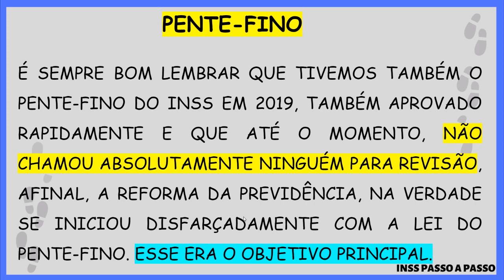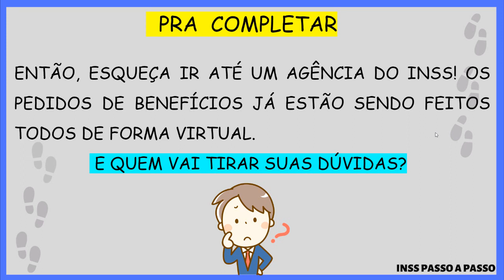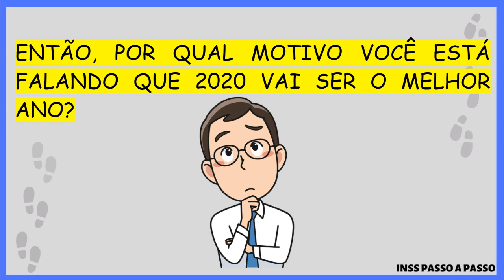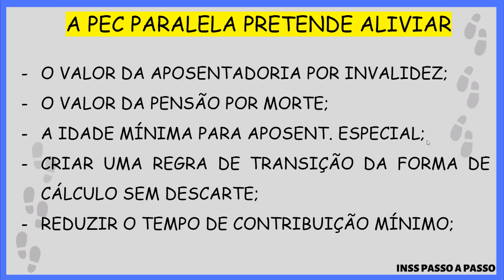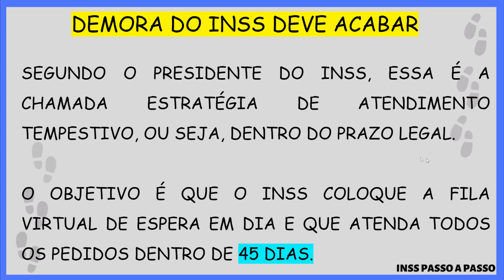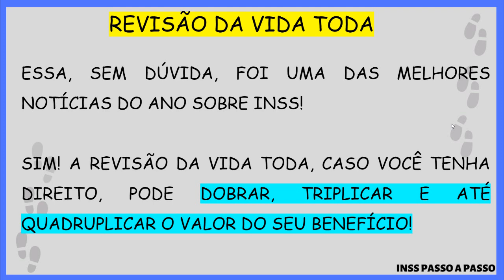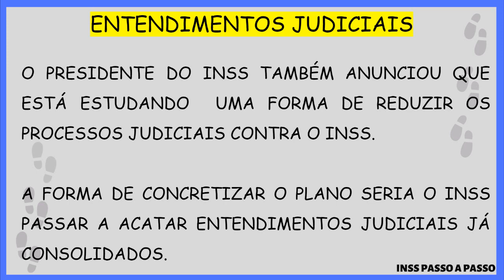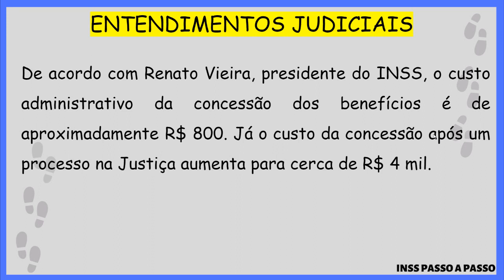INSS 2020 - NÃO PEÇA NADA NO INSS ANTES DE VER ESTE VÍDEO! É IMPRESSIONANTE!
Idade mínima e tempo de contribuição
A proposta cria uma idade mínima de aposentadoria. Com a reforma, ao final do tempo de transição, deixa de haver a possibilidade de aposentadoria com base apenas no tempo de contribuição, independentemente de quantos anos a pessoa tem.

A idade mínima de aposentadoria será de 62 anos para mulheres e de 65 para homens tanto para a iniciativa privada quanto para servidores.

Novas regras para se aposentar previstas pela reforma da Previdência — Foto: Infografia G1Novas regras para se aposentar previstas pela reforma da Previdência — Foto: Infografia G1
Novas regras para se aposentar previstas pela reforma da Previdência — Foto: Infografia G1

Na nova regra do Regime Geral, o tempo mínimo de contribuição será de 15 anos para mulheres e 20 anos para homens. Para quem já está no mercado de trabalho, porém, o tempo mínimo de contribuição será de 15 anos para homens e de 15 anos para mulheres.

Para os servidores, o tempo de contribuição mínimo será de 25 anos, com 10 de serviço público e 5 no cargo em que for concedida a aposentadoria.

Além de aumentar o tempo para se aposentar, a reforma também eleva as alíquotas de contribuição para quem ganha acima do teto do INSS e estabelece regras de transição para os atuais assalariados.
Professores do ensino básico, policiais federais, legislativos e agentes penitenciários e educativos terão regras diferenciadas.

As novas regras não valerão para os servidores estaduais e dos municípios com regime próprio de Previdência, uma vez que o projeto aprovado pela comissão especial tirou a extensão das regras da reforma para estados e municípios.

Em relação à proposta original encaminhada pelo governo, também ficaram de fora do texto votado pela Câmara:

capitalização (poupança individual);
mudanças na aposentadoria de trabalhadores rurais;
e alterações no pagamento do Benefício de Prestação Continuada (BPC) ao idoso ou à pessoa com deficiência.

Cálculo do benefício
Pelas novas regras, o valor da aposentadoria será calculado com base na média de todo o histórico de contribuições do trabalhador (não descartando as 20% mais baixas, como feito atualmente).

Ao atingir o tempo mínimo de contribuição (20 anos se for homem 15 se for mulher para aqueles que ingressarem no mercado de trabalho depois de aprovada a reforma), os trabalhadores do regime geral terão direito a 60% do valor do benefício integral, com o percentual subindo 2 pontos para cada ano a mais de contribuição. Para ter direito a 100% da média dos salários, a mulher terá que contribuir por 35 anos e o homem, por 40 anos.

Para os homens que já estão no mercado de trabalho, embora o tempo de contribuição mínimo tenha sido reduzido pelo plenário da Câmara de 20 anos para 15 anos, o valor do benefício na regra de transição só subirá a partir de 21 anos de contribuição. Com isso, entre 15 e 20 anos, o percentual será de 60% da média de todos os salários e só terá direito ao benefício de 100% os homens que atingirem 40 anos de contribuição.

Para mulheres, a contribuição mínima será de 15 anos tanto para quem já está no mercado, quanto para quem ainda vai ingressar. E o benefício de 100% será garantido sempre com 35 anos de contribuição.

Quem se aposentar após o período de transição, poderá receber mais de 100% do benefício integral. O valor, no entanto, não poderá ser superior ao teto (atualmente em R$ 5.839,45), nem inferior a um salário mínimo.

Para os servidores, o cálculo do benefício é semelhante ao do INSS, mas o benefício mínimo será de 60% com 20 anos de contribuição, tanto para homens quanto para mulheres, subindo também 2 pontos percentuais para cada ano a mais de contribuição. A regra, porém valerá apenas para quem ingressou após 2003. Para aqueles que ingressaram até 31 de dezembro de 2003, a integralidade da aposentadoria (valor do último salário) será mantida para quem se aposentar aos 65 anos (homens) ou 62 (mulheres).

O texto também garante o reajuste dos benefícios pela inflação.